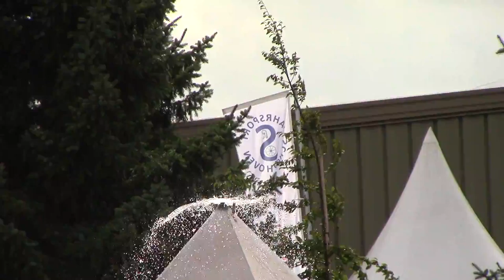WM Minden 2017 Marathon Vera Bütikofer Hindernis 3